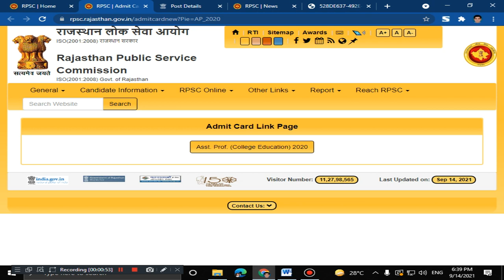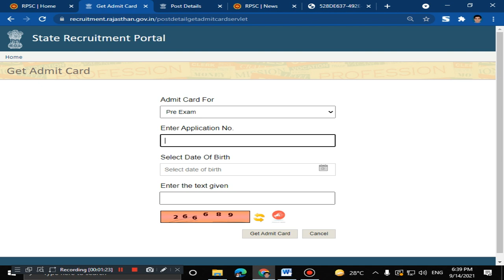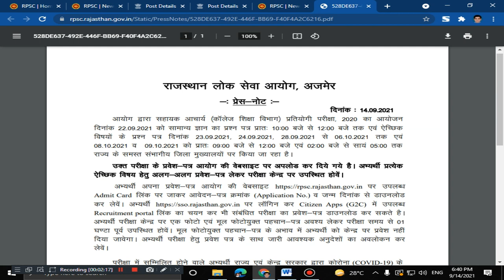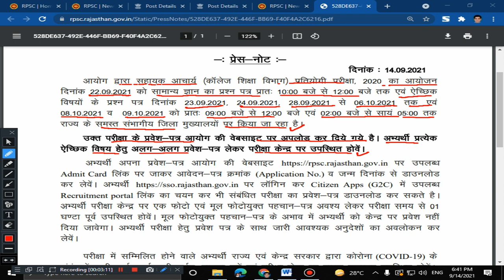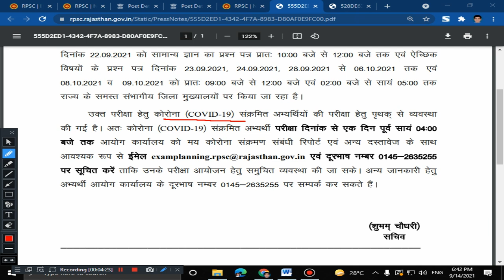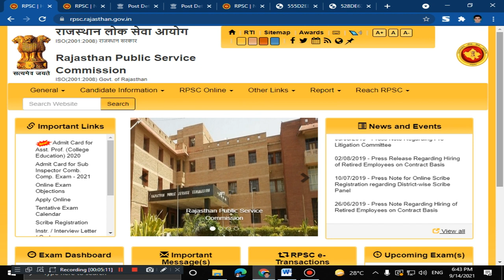RPSC Assistant Professor 2020 Admit Card Released ! How to Download ! Rpsc Latest Update